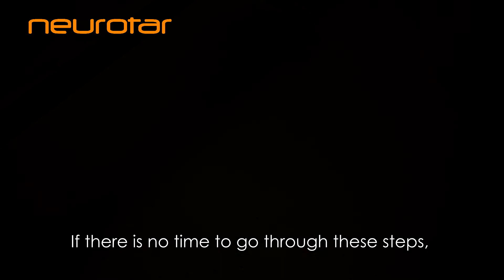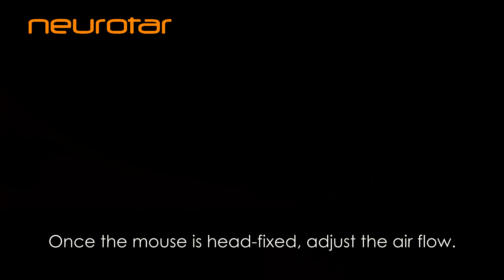Preparation for experiments in the Mobile HomeCage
This video shows the main stages of preparation for imaging or ephys recordings under head fixation conditions: acclimation, handling and training for the Mobile HomeCage. We also provide tips for adjusting the air flow.